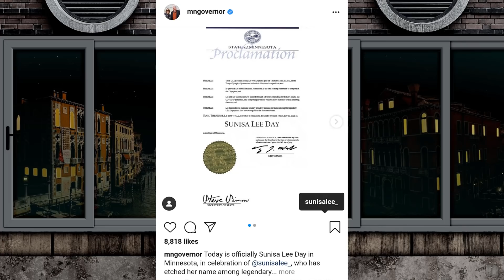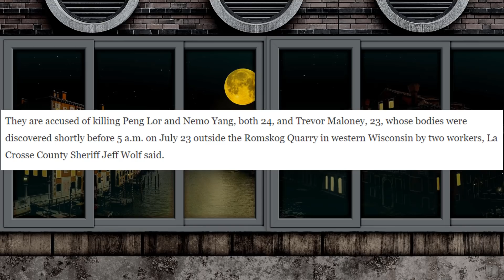Xov Xwm 8/1/21: Paj Ntsig Sunisa Tau Txais Hauv Xeev MN, Lt. Brian Yang & 2 Leeg Tua 3 Leeg Vim $600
National News in Hmong Language.
Tham Xov Xwm Hmoob Hauv Teb Chaws Meskas Hais Ua Lus Hmoob.

Ibyam Lauj - Ibyam Channel